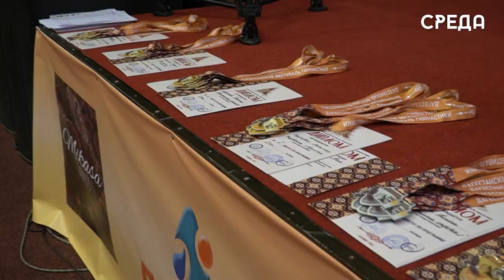Первый дагестанский фестиваль гимнастики «DagGym-2023» прошел в Каспийске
Свыше 600 спортсменов из 12 регионов страны во дворце спорта им. Али Алиева приняли участие в Первом Всероссийском фестивале гимнастики «DagGym-2023» в Каспийске. Он был приурочен к вековому юбилею Расула Гамзатова. Проводили соревнования спортивный клуб «Академия гимнастики», а также школа Дикинова. В первый день свои умения показали представители спортивной командной гимнастики.